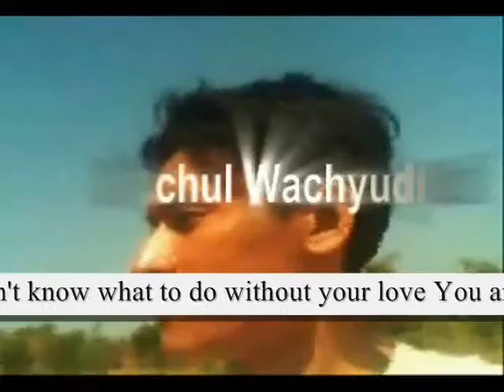why I smile You are the only reason,